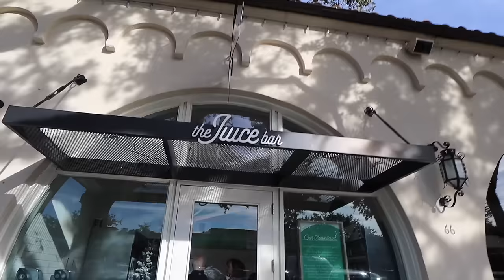WEEK IN MY LIFE: the gals are in town, festive activities, brain therapy & sezane haul